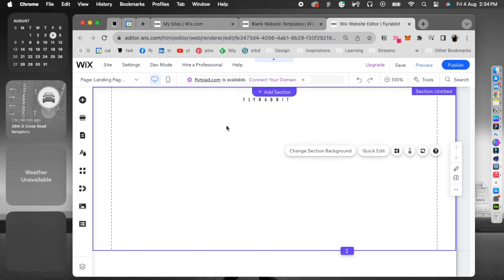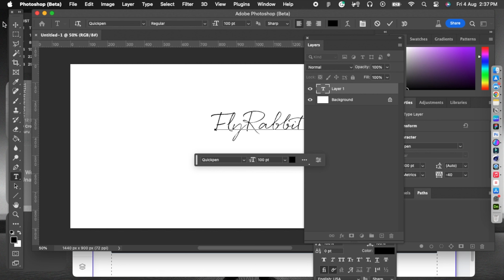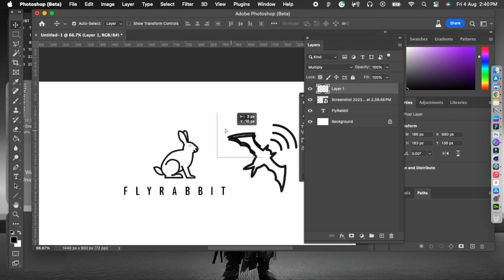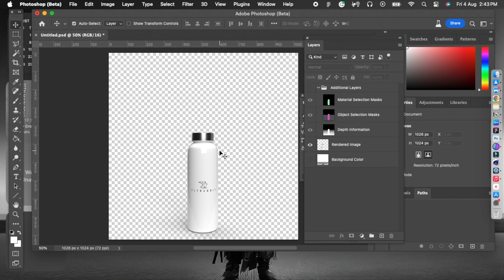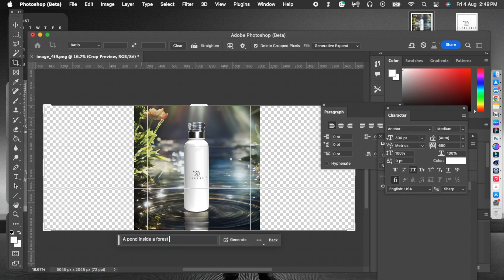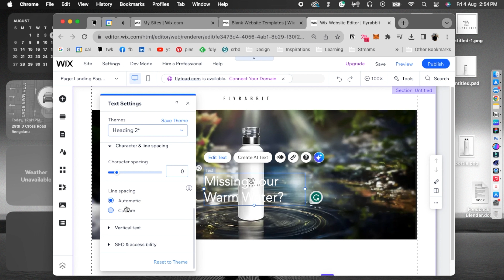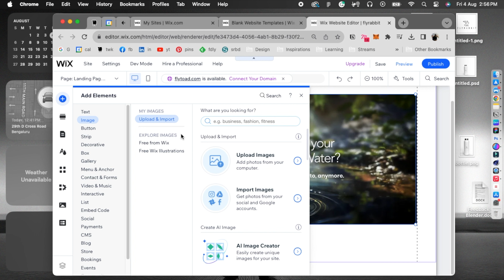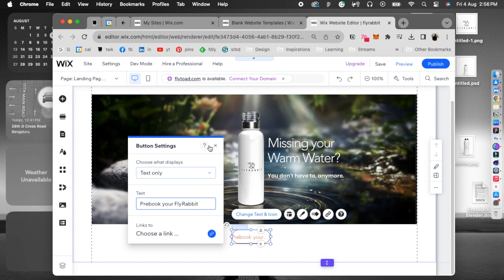Create images for your website using latest Ai tools.